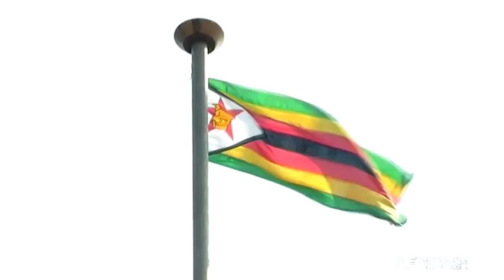LE JOURNAL DU COVID-19